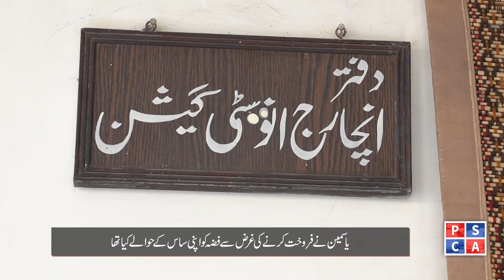Rescuing the Abducted: Mustafa Town Police's Successful Operation Unveiled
In this jaw-dropping video, witness the incredible success of the Mustafa Town Police as they employ a perfect blend of human intelligence and modern technology to recover a domestic worker abducted in Lahore. Follow the twists and turns as we delve into the investigation, revealing the identities of the kidnappers responsible for this heart-wrenching crime. Join us on this captivating journey of justice and triumph!